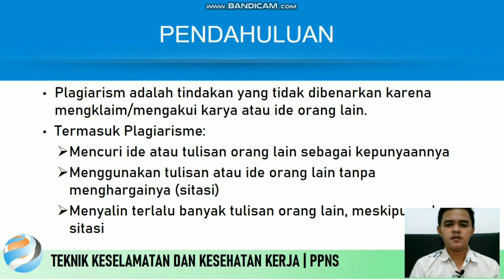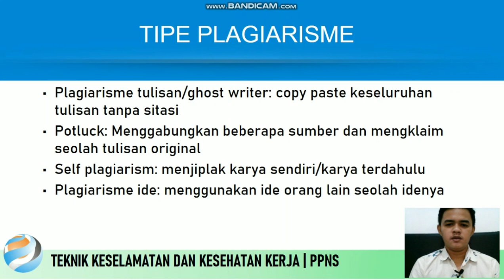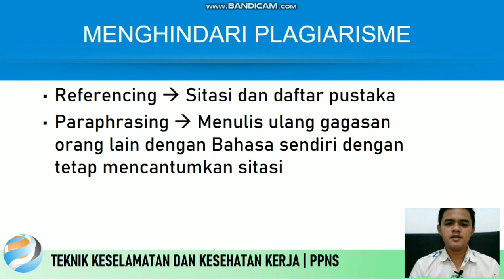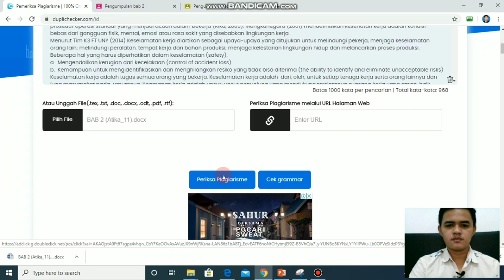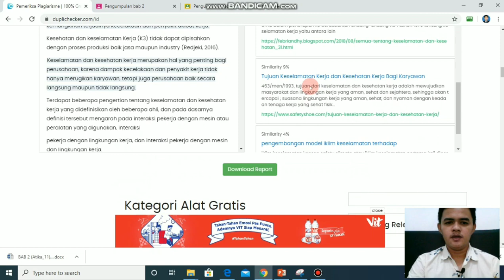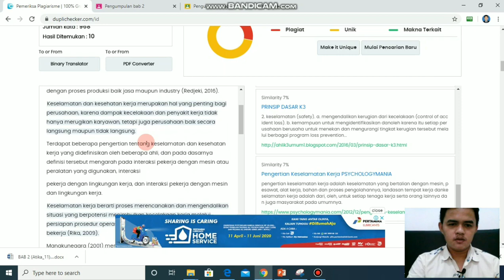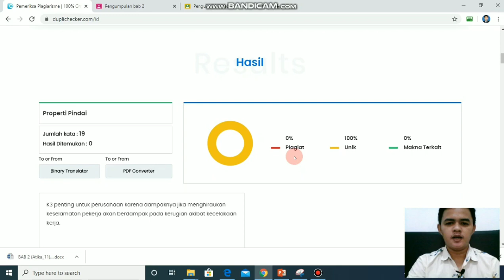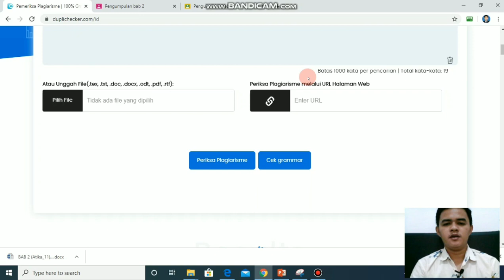Materi Kuliah Online Metodologi Penelitian - Plagiarisme